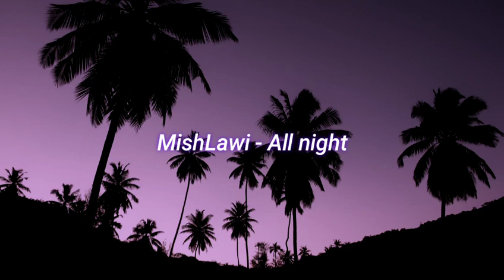Mishlawi - All night (slowed + reverb)